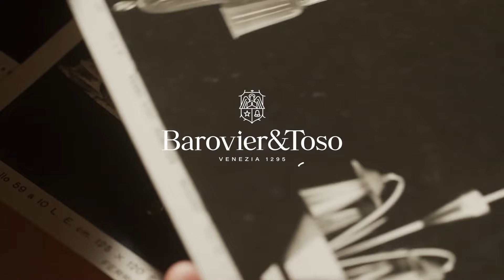Barovier&Toso Tales | 02. The Historical Archive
The Barovier&Toso historical archive represents a precious abacus of shapes, techniques and processes built over the centuries.